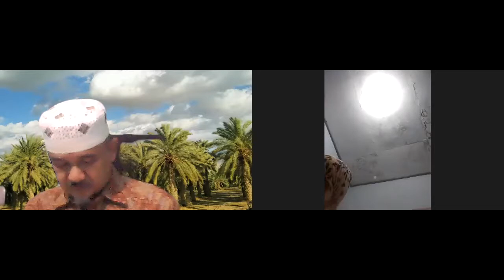TAHSIN AL QUR'AN Bersama Ust. NURBINI, Surat Al A'raaf Ayat 58 - 174 #66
Kegiatan TAHSIN AL QUR'AN Bersama Ust. NURBINI, Surat Al A'raaf Ayat 58 - 174 #66 Hari JUM'AT / 07 Januari 2022.
Kegiatan TAHSIN AL QUR'AN Bersama Ust. NURBINI dilaksanakan rutin setiap Hari JUM'AT dan SABTU jam 05.00 - Selesai.